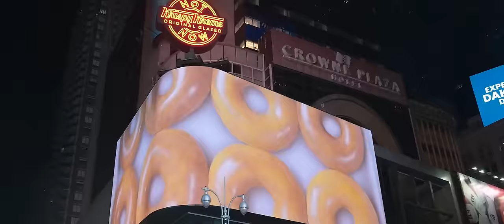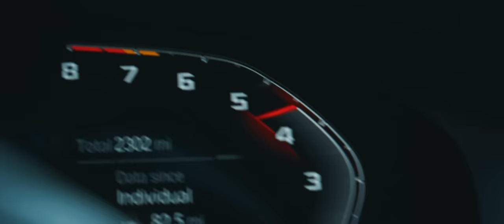Berkay Sukur - Stanga